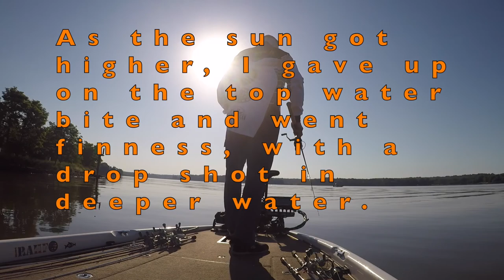Potomac Bassmasters Tournament on the Potomac River